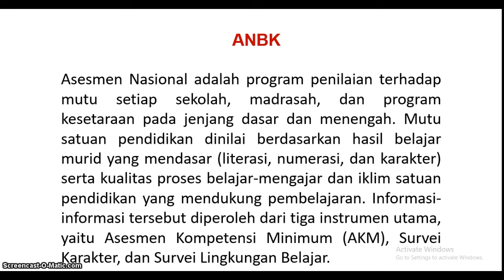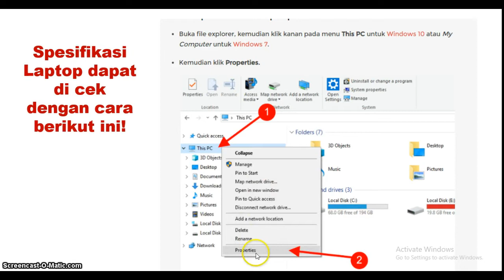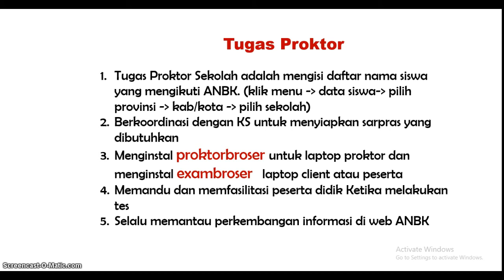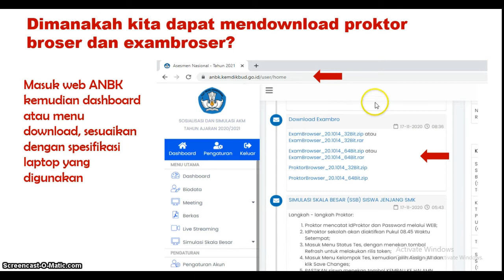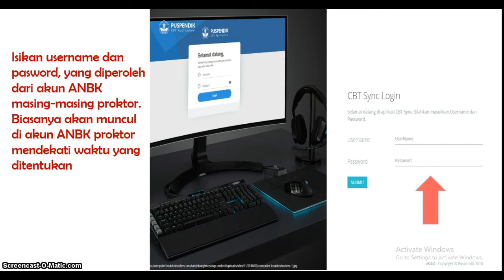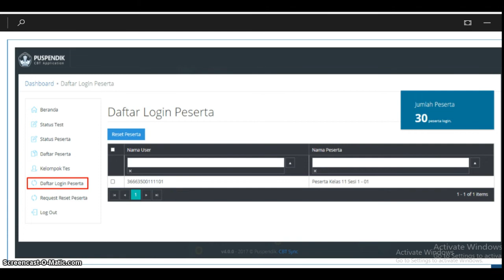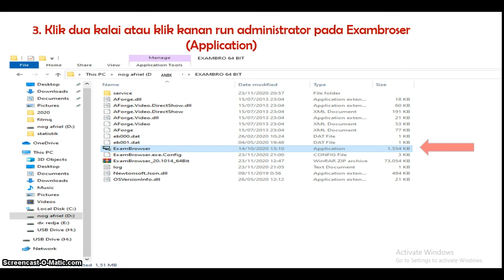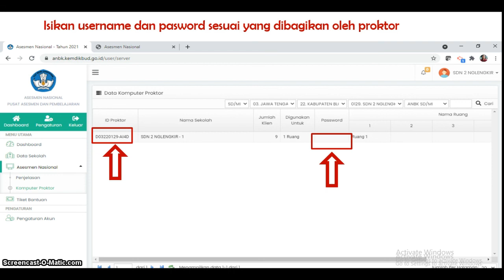Persiapan ANBK Online Mandiri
Asesmen Nasional adalah program penilaian terhadap mutu setiap sekolah, madrasah, dan program kesetaraan pada jenjang dasar dan menengah. Mutu satuan pendidikan dinilai berdasarkan hasil belajar murid yang mendasar (literasi, numerasi, dan karakter) serta kualitas proses belajar-mengajar dan iklim satuan pendidikan yang mendukung pembelajaran. Informasi-informasi tersebut diperoleh dari tiga instrumen utama, yaitu Asesmen Kompetensi Minimum (AKM), Survei Karakter, dan Survei Lingkungan Belajar.